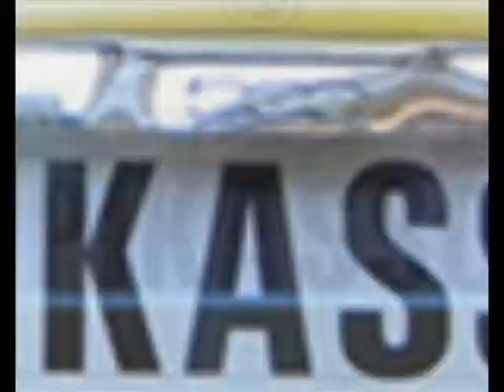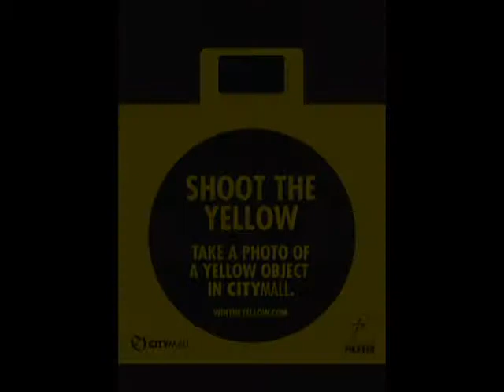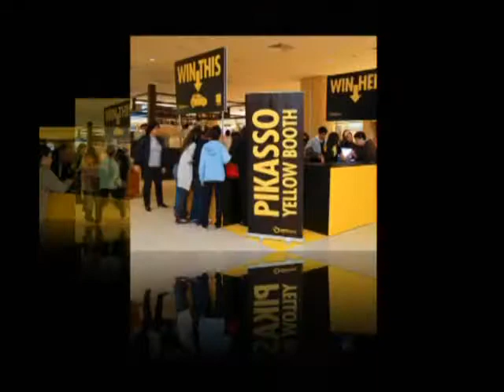WIN THE YELLOW AT CITYMALL